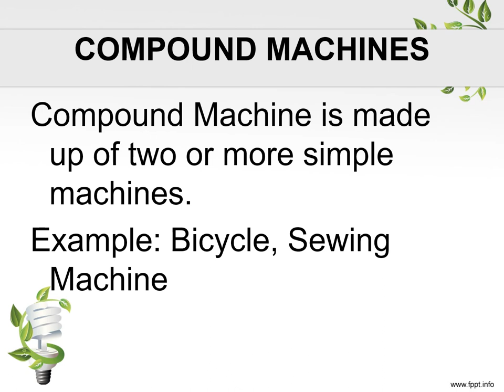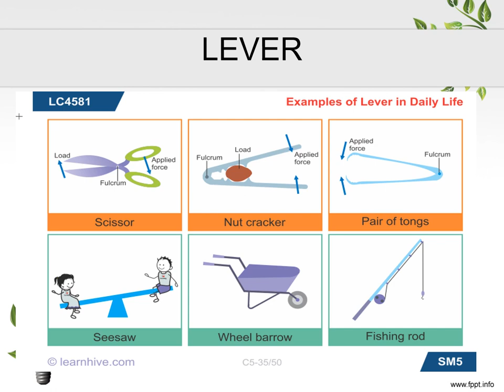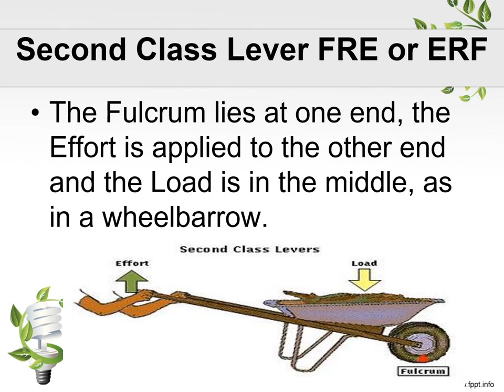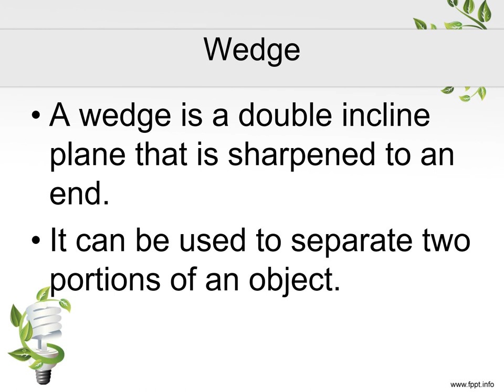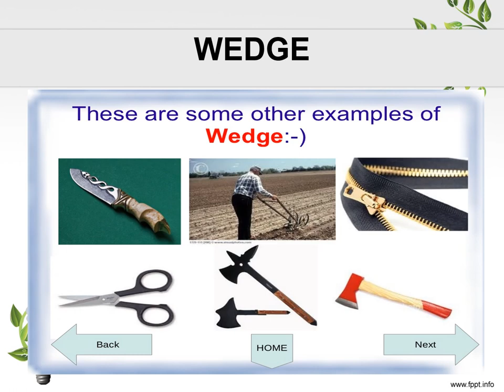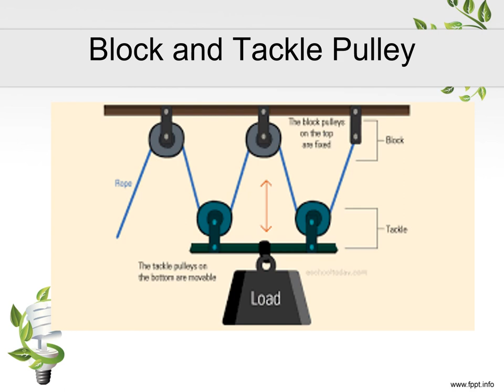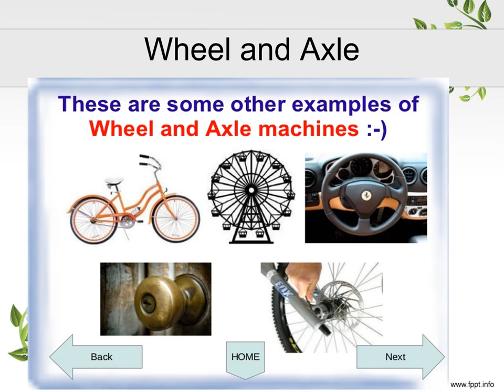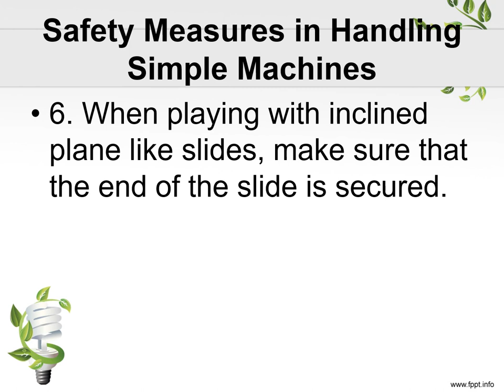SCIENCE Q3 WK6 SIMPLE MACHINES